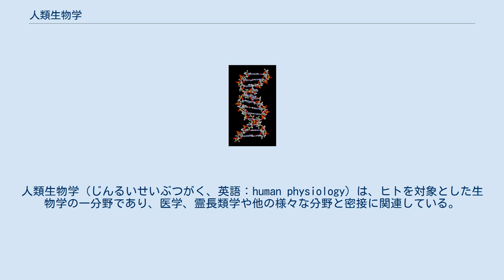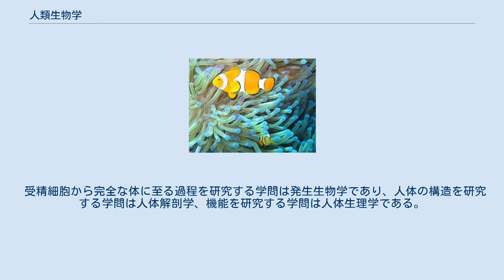人類生物学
人類生物学（じんるいせいぶつがく、英語：human physiology）は、ヒトを対象とした生物学の一分野であり、医学、霊長類学や他の様々な分野と密接に関連している。
 ヒトは、数100兆個の細胞からなる多細胞の真核生物である。
ただし人体を構成する細胞の数については諸説あり、幅広い値が提唱されている。
種としてみると、ヒトは霊長類に属し、高度に発達した脳によって霊長類の他の種と区別される。
ヒトは多細胞の動物であるが、生物学的プロセスの多くは酵母などの真核単細胞生物や、さらには原核生物とさえ共通している。
 ヒトと酵母の生物学的に最も大きな違いの一つは、酵母は単細胞生物であるということである。
酵母は分裂し、新しい個体を作ることができる。
ヒトも発生の初期は受精卵という一つの細胞であるが、細胞分裂し、胚になる。
初期の胚は全能性幹細胞であり、のちに全能性を失って心臓、肝臓、筋肉などそれぞれに特有の細胞になる。
全能性を失う過程で、ある遺伝子は発現が止まり、またある遺伝子は発現が高まるが、この過程は複雑に制御されている。
結果的に、それぞれの細胞は特有の組織になり、それぞれの機能を果たすことになる。
また全能性を失う過程で、細胞の大きさ、形、極性、代謝活性、シグナルへの応答など、物理的な性質も大きく変わる。
 成長後のヒトの体は多くの種類の細胞で作られている。
筋肉細胞は筋肉組織の一部になるように、細胞は、共通の機能を持つ細胞の集まりである組織を形成する。
同様に、関連する機能を持つ組織は集まって器官を形成し、関連する機能を持つ器官は集まって器官系を形成する。
ヒトは、これらの器官系に依存して生存していると言える。
 ヒトの器官系の主なものは、次のようなものである。
 受精細胞から完全な体に至る過程を研究する学問は発生生物学であり、人体の構造を研究する学問は人体解剖学、機能を研究する学問は人体生理学である。
 また人体が抱える疾患について研究する学問は医学である。